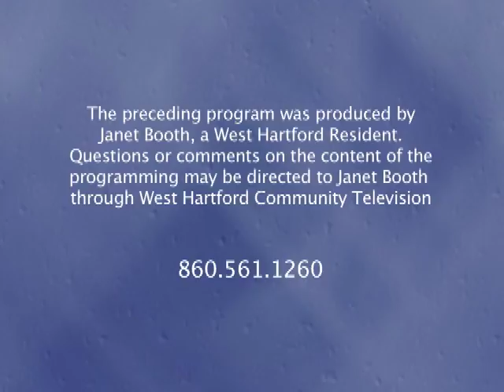Looking Up: "Managing Oppositions" (January 2017)